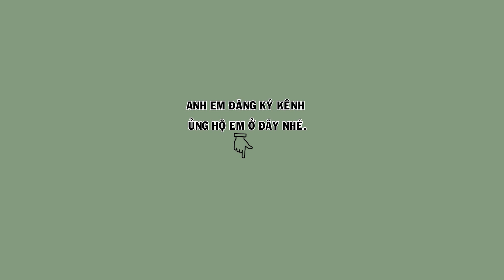Hm 3428 - Họa mi ngũ trường bộ to hót gật gù múa lân ( giá 3tr5 ) | Hoạt Họa Mi